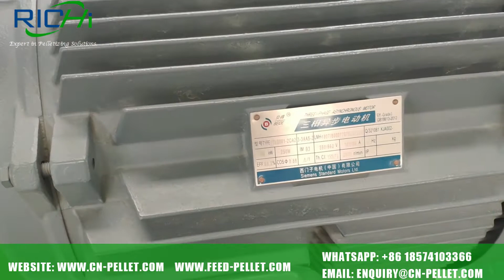SFSP Feed Crusher For Feed Pellet Production Line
Skype: angela.1019